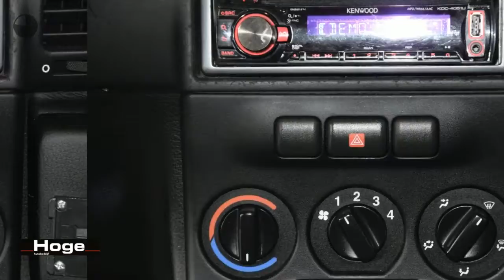Opel Zafira 1.6-16V Comfort 7 Persoons All in Prijs Inruil Mogelijk!